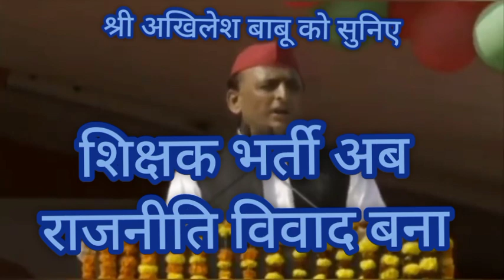समाजवादी सरकार ने घोषणा किया भयंकर भर्ती का||शिक्षक भर्ती हमारी सरकार लाएगी भी और पुरा भी करेगी 😀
१) भावी शिक्षकों आपको यहां daily UPTET के मैथ, हिन्दी, CDP, environment , science के क्लासेज मिलते हैं

२) भावी शिक्षकों आपको यहां CTET , STET MPTET, etc exam के क्लास फ्री दिए जाते हैं, प्ले लिस्ट चेक कर सकते हैं

३) स्टूडेंट आपको डेली करेंट अफेयर्स के साथ टॉपिक वाइज करंट अफेयर्स श्रृंखला दीया जाता है, जो आपके आगामी exam के लिए महत्वपूर्ण भूमिका निभाता है

४) स्टूडेंट आपको EXAM से रिलेटेड सारी सूचनाएं भी दी जाती हैं

५) स्टूडेंट आपके सारे कन्फ्यूजन, exam के रिगार्डिंग कन्फ्यूजन को सॉल्व भी किया जाता है